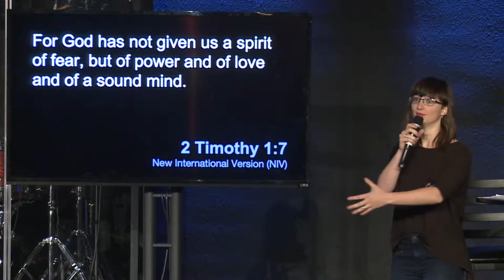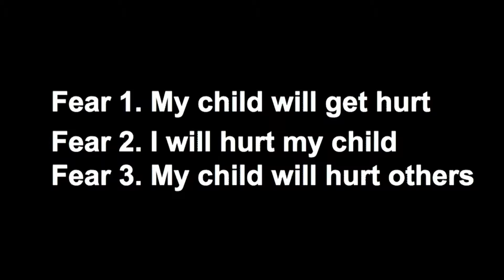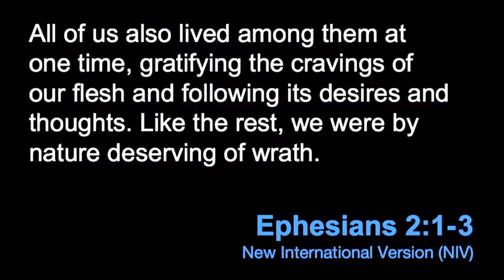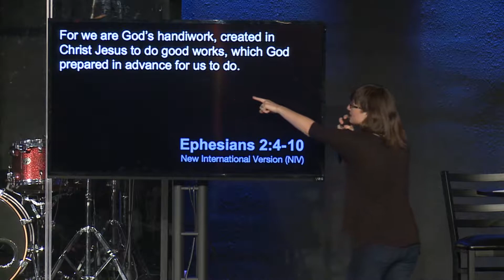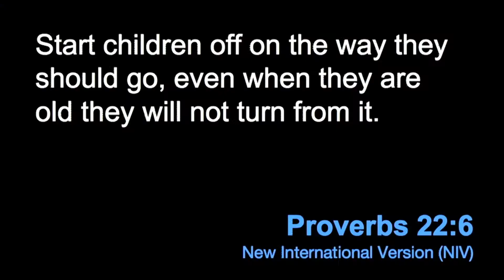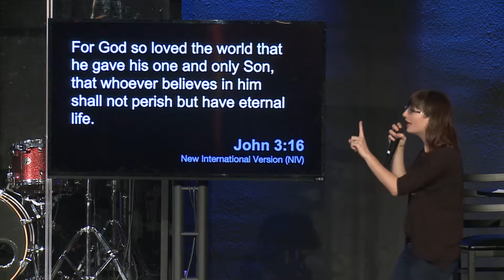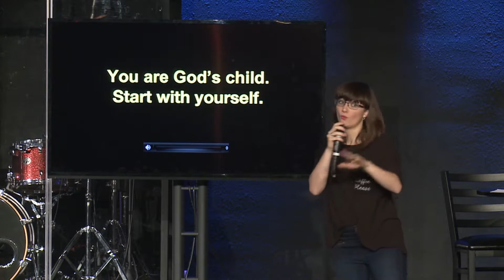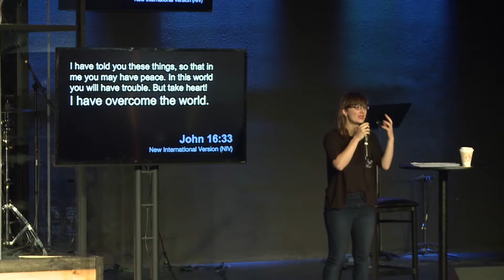08-13-2017 "FAMILY CIRCUS" - Dani Monzelowsky